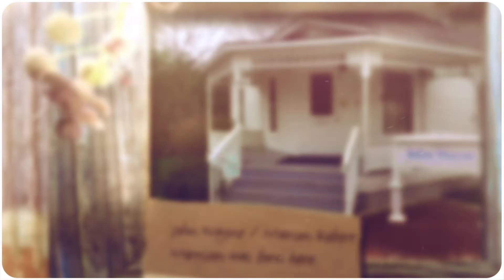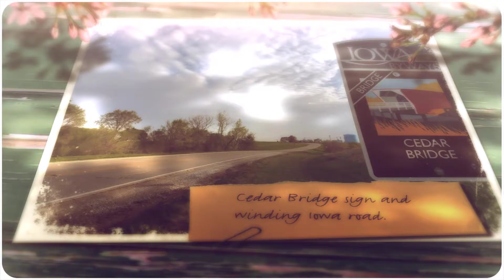Iowa's Covered Bridges Scenic Byway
Even with just a few hours, you can see a lot on the Covered Bridges Scenic Byway near Des Moines, Iowa, especially around Winterset IA. Yes, I mean THOSE Bridges of Madison County.